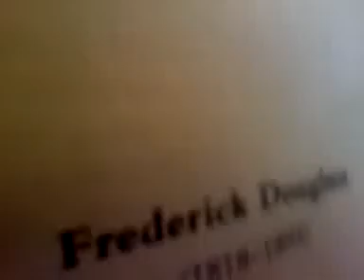Black history Rosa Parks Library Momtgomery AL